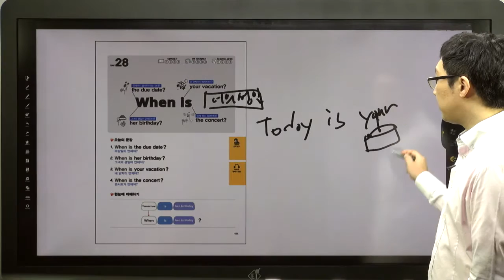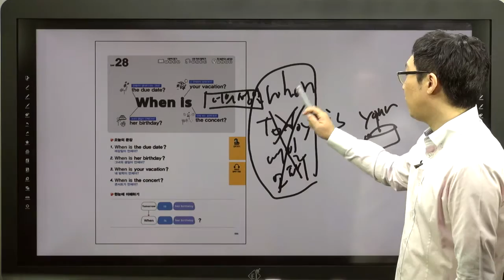쉬운 패턴의 힘-28